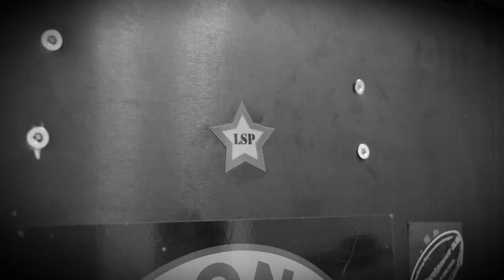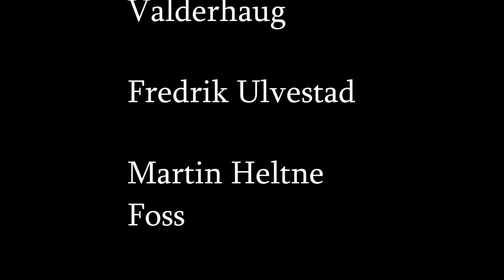Art Nouveau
Song: Winona - DJ BORING

Song: Orchid - Black Sabbath

S/o til dem andre som filmet: Rafael Sousa, Helge Hoff Roald, Joakim T Furnes, Nicholas Valderhaug.

Redigering: Fredrik Ulvestad